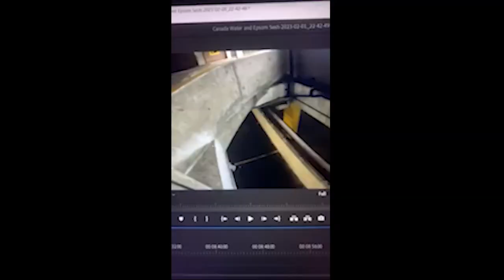Do A BACKFLIP! (crowd go wild) - Vault Vlogs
This week Henry does a backflip... Joking there's much more so watch the video to find out ygm, enjoy!